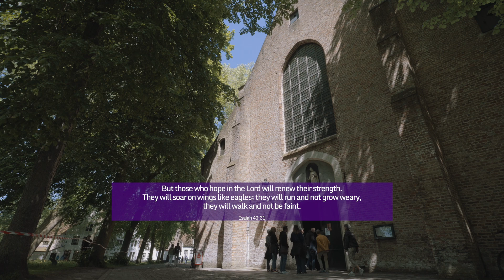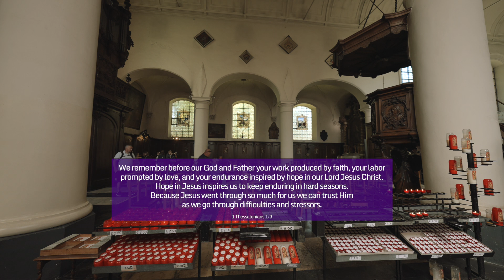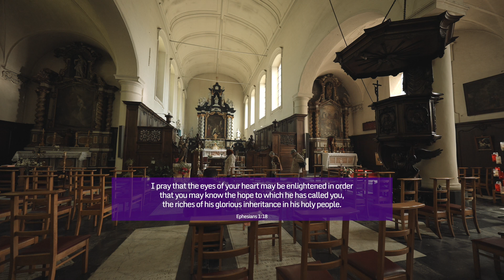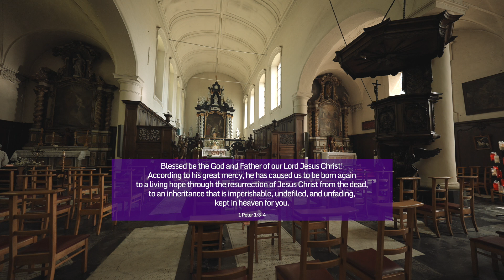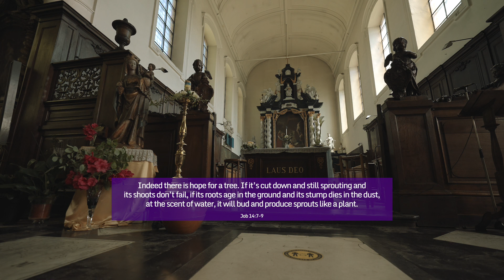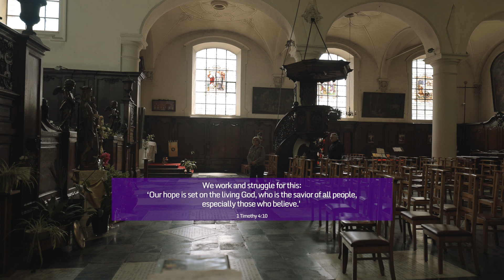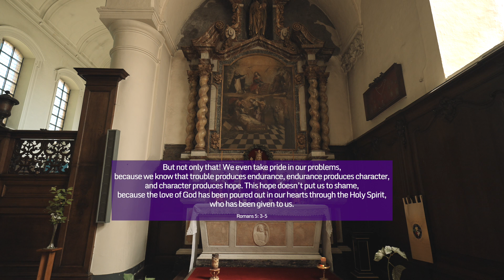Church meditation with calm music: Reading bible verses at "Princely Beguinage Ten Wijngaarde"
There are days when inspiration can just come to you. Whether it's from a page in a novel you are reading or a conversation with a friend, finding inspiration can happen at any moment and in a number of ways. But that doesn't mean maintaining this state of mind is easy or a constant guarantee, which is especially true when you are facing an obstacle in your personal life or feeling unmotivated at work.

If you are looking for some encouragement to get through a hard time in your life and provide inspirational words to set you on your next path, our Youtube channel wants to offer you  inspirational bible verses that can deliver on both fronts.

Every day we publish to help you. And on Sunday morning we publish a church meditation session with bible verses and calm music. Today's video has been recorded at the Princely Beguinage Ten Wijngaarde in Brugge, Belgium (Europe). We hope it helps you.